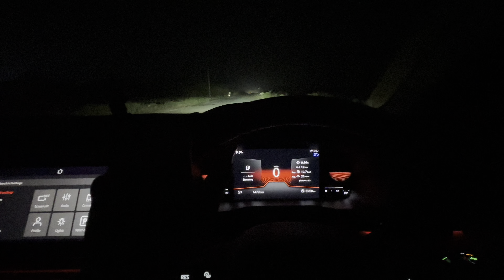Taigun GT 0-100 Speed Test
0-100 in Taigun GT.